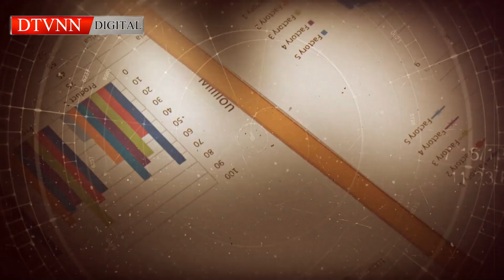Suraaghrasan | Jin Humary Darmiyan Kahan Mojud Hain? | DTVNN | Apr 18 2024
If you are able to see in gamma-vision, you will begin to see radiation in the world.
  If you are able to see in the famous light x-ray vision, you will be able to see inside thick walls.
  If you start looking in infrared-vision, you will see heat emanating from different bodies.
Ability to see another type of light
  ultraviolet-vision
This will enable you to see the energy.
Also microwave-vision and
  radio wave-vision
Like yesterday, the ability to see in 19 different types of lights starts to feel like a superpower.
If all the objects found in the universe are summed up within one meter, then the human eye will be able to see the objects within 300 nanometers only.
Which in simple words means that we can see only 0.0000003% of the total universe.
The light visible to the human eye is called visible light and it is a very small part between ultraviolet and infrared.
There are creatures in our world whose visual-spectrum
It is different from us.
  A snake is an animal that can see in infrared
A bee can also see in the ultraviolet.
  Mantis shrimp eye can see the most colors in the world.
  Owls can see colors in the darkness of the night just like humans can in the daytime.
  A bird named American cuckoo can see 180 degrees of view at the same time.
While the domestic goat can see up to 320 degrees.
  A chameleon found in trees can see in two different directions at the same time
  While the prongs deer found in Africa can see the circle of Saturn on a clear night. Now you can imagine how limited human vision is

اگر آپ gamma-vision میں دیکھنے کے قابل ہو جائیں تو آپ کو دنیا ‏میں موجود ریڈی ایشن نظر آنا شروع ہو جائے گی  ۔
 اگر آپ مشہور روشنی x-ray vision میں دیکھنے کے قابل ہوں تو آپ کے لیئے موٹی سے موٹی دیواروں کے اندر دیکھنے کی اہلیت پیدا ہو جائے گی ۔
 اگر آپ infrared-vision میں دیکھنا شروع کر دیں تو آپ کو مختلف اجسام سے نکلنے والی حرارت نظر آئے گی ۔
‏روشنی کی ایک اور قسم کو دیکھنے کی صلاحیت
 ultraviolet-vision
کی ہو گی جو آپ کو انرجی دیکھنے کے قابل بنا دے گا ۔
اس کے علاوہ microwave-vision اور
 radio wave-vision
جیسی کل ملا کر 19 قسم کی روشنیوں میں دیکھنے کی صلاحیت سپر پاور محسوس ہونے لگتی ھے ۔
کائنات میں پائی جانی والی تمام ‏چیزوں کو اگر ایک میٹر کے اندر سمو دیا جائے تو انسانی آنکھ صرف 300 نینو میٹر کے اندر موجود چیزوں کو دیکھ پائے گی ۔
جس کا آسان الفاظ میں مطلب ھے کہ ھم کل کائنات کا صرف %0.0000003 فیصد حصہ ہی دیکھ سکتے ہیں ۔
انسانی آنکھ کو دکھائی دینے والی روشنی visible light کہلاتی ھے اور یہ‏ الٹرا وائلٹ اور انفراریڈ کے درمیان پایا جانے والا بہت چھوٹا سا حصہ ھے ۔
ہماری دنیا میں ایسی مخلوقات موجود  ہیں جن کا visual-spectrum
ھم سے مختلف ھے ۔
 سانپ وہ جانور ھے جو انفراریڈ میں دیکھ سکتا ھے
ایسے ھی شہد کی مکھی الٹراوائلٹ میں دیکھ سکتی ھے ۔
 دنیا میں سب سے زیادہ رنگ ‏مینٹس شرمپ کی آنکھ دیکھ سکتی ھے ،
 الو کو رات کے گھپ اندھیرے میں بھی ویسے رنگ نظر آتے ہیں جیسے انسان کو دن میں ۔
 امریکن کُک نامی پرندہ ایک ہی وقت میں 180 ڈگری کا منظر دیکھ سکتا ھے ۔
جبکہ گھریلو بکری 320 ڈگری تک کا ویو دیکھ سکتی ھے ۔
 درختوں میں پایا جانے والا گرگٹ ایک ہی وقت میں ‏دو مختلف سمتوں میں دیکھ سکتا ھے
 جبکہ افریقہ میں پایا جانے والا prongs  نامی ہرن ایک صاف رات میں سیارے saturn کے دائرے تک دیکھ سکتا ھے ۔ اب آپ اندازہ کر سکتے ہیں کہ انسان کی دیکھنے کی حِس کس قدر محدود ھے اور وہ اکثر ان چیزوں کو نہیں دیکھ پاتا جو جانور دیکھتے ہیں ۔
Host:
📺 Channel Link:
DTVNN YouTube Channel